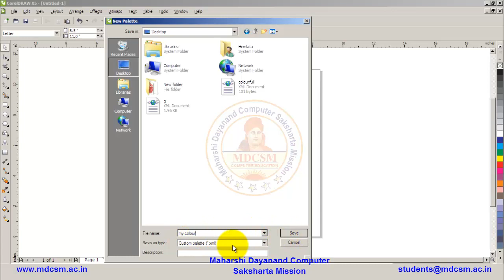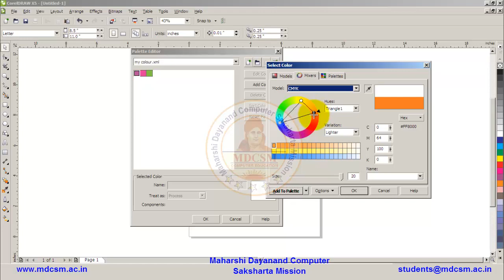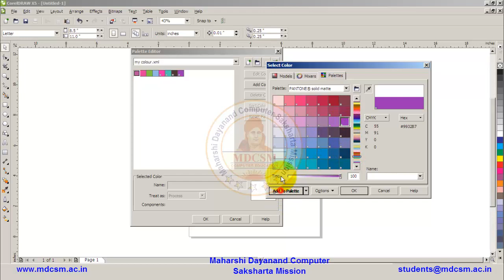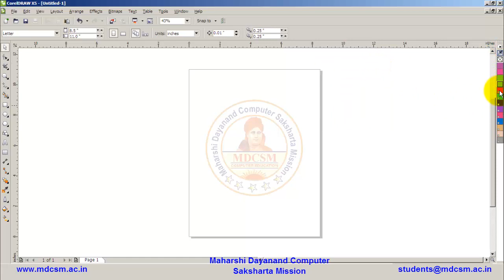Corel Draw Colour Palette Tutorial in Hindi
• Coloue Palette: Corel Draw have already inbuilt colour palette and you can also create custom colour palette in Corel Draw. There are different ways to add a colors to the document Like:

• Add multiple colors from an image or object by dragging it from the drawing window to the Document palette.

• Add a color from a bitmap image by clicking the Eyedropper tool on the Document palette and clicking a color in the image.

• Add a color from another color palette by dragging a color from an open color palette to the Document palette.

• In this tutorial video learn how to use color palette in CorelDraw X5.